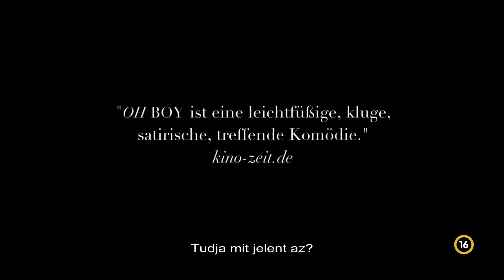Oh Boy magyar feliratos előzetes (16)